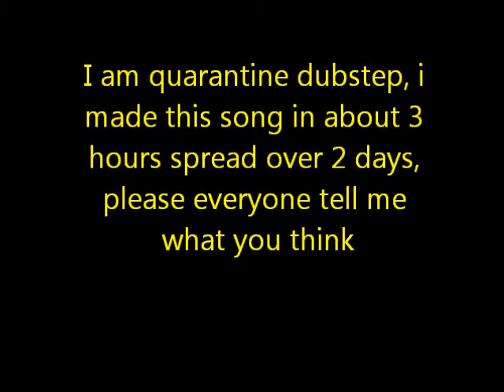final battle - quarantine dubstep